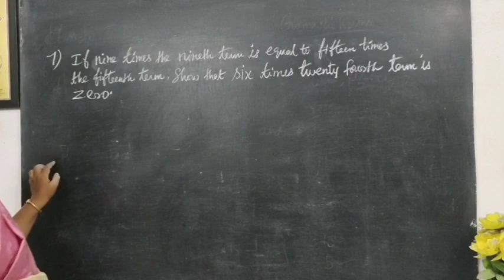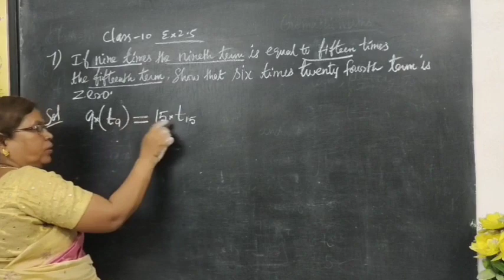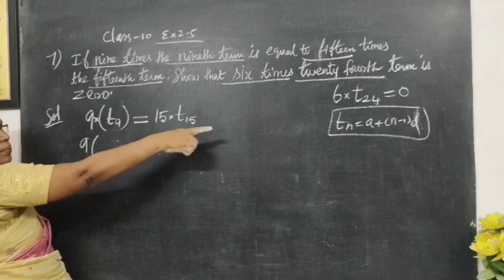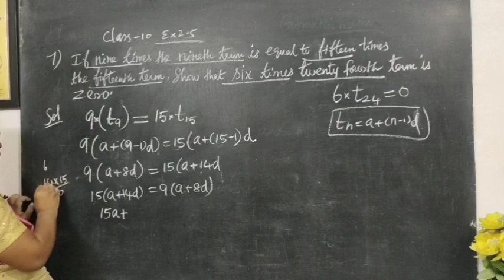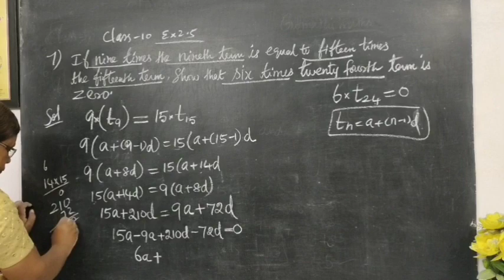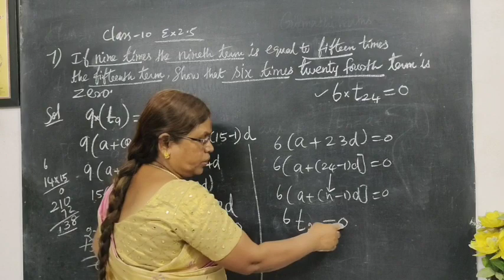10th Maths Exercise 2.5 qn 7 Numbers and Sequences chapter 2 TN SYLLABUS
10th Maths Exercise 2.5 qn 7 Numbers and Sequences chapter 2 TN SYLLABUS  @Gomathidharmarajan